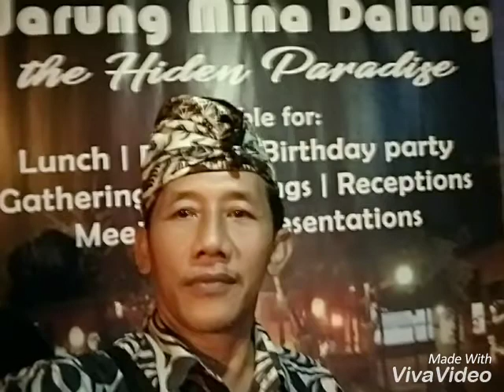Wr Wina Dalung